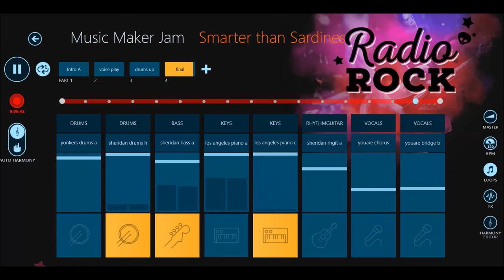Music Maker Jam: Yes You Iz - short version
This is the short version of my Music Maker Jam song. Very basic app but fun to play with :) It's mixed live on my touchscreen.

Even $1 helps.

Joyo Via

♪ d(-◡-)b ♪